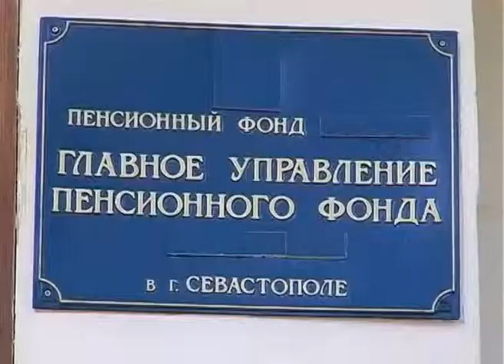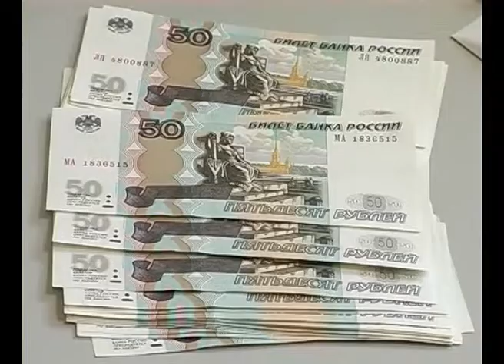Отныне об очередях у почтовых касс можно забыть.